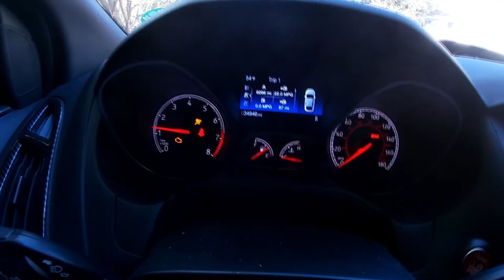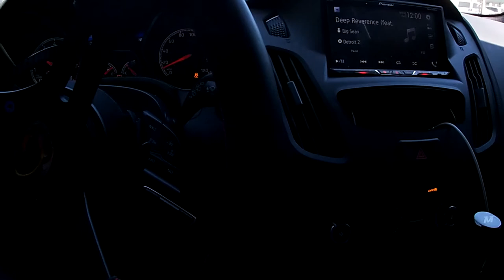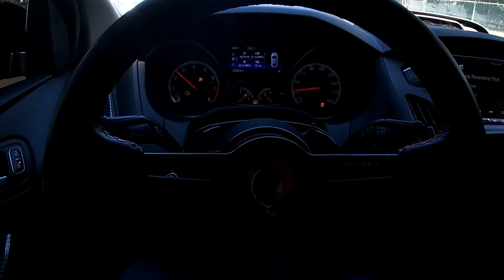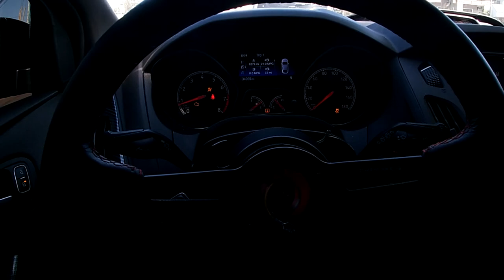ST gets all new shifter bushings!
Real short vid, finally finished off getting the new solid shifter bushings installed. More content soon between both cars just stayed tuned!